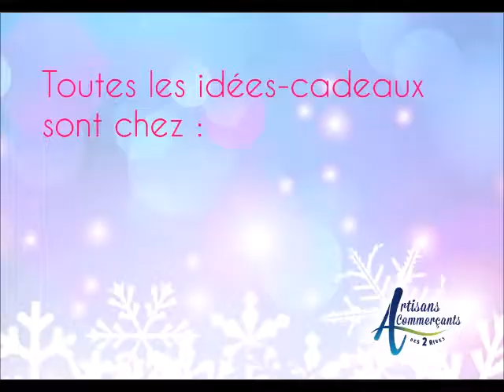Noel 2016 avec les Artisans Commerçants des 2 Rives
2 mois d'animations non-stop à Valence d'Agen, Golfech, Auvillar, Dunes, Donzac, Lamagistère et Bardigues. VIBREZ AVEC NOUS !